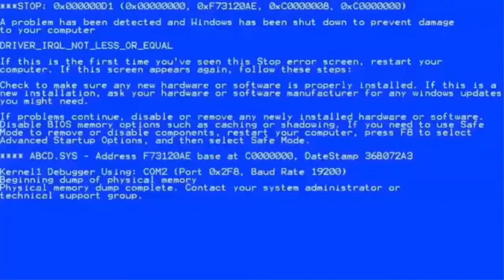M3 Самый тупой Браслет который меряет давление у стола